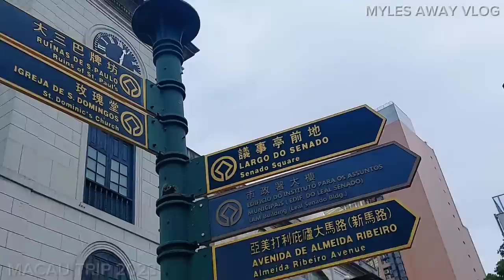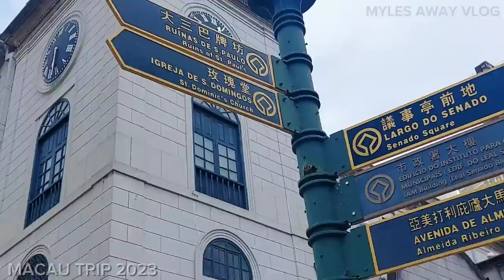Macau Adventure(Day¹ Part¹) | The Ruins of St. Paul's